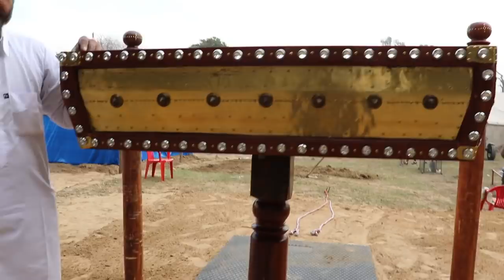കുതിരച്ചന്ത പൊളിസാധനം |most beautiful indian horse market view |agri tech farming malayalam